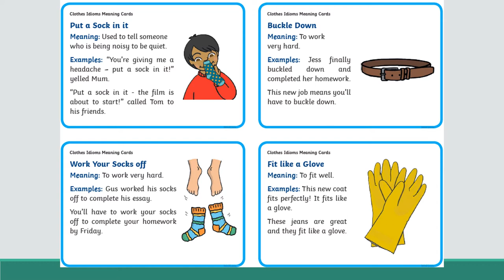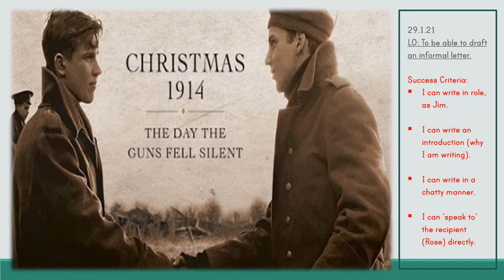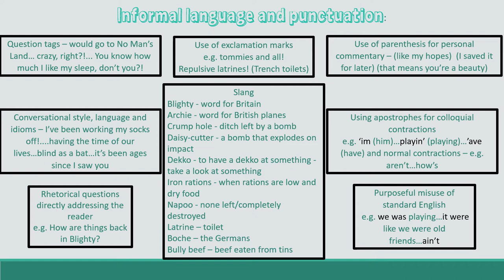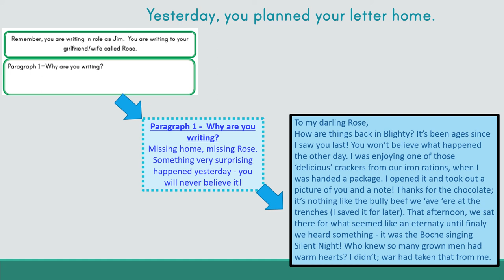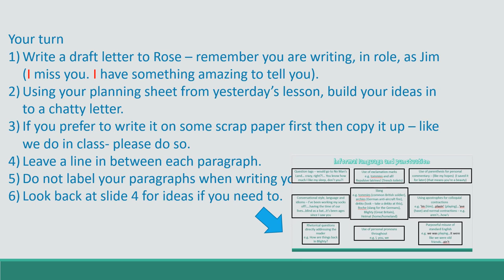Year 6 Friday English The Christmas Truce PPT video